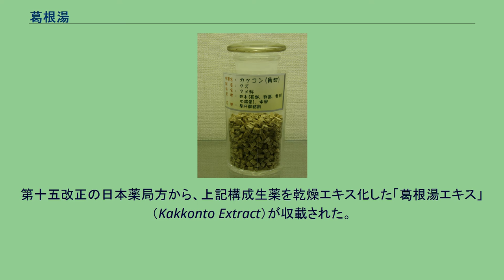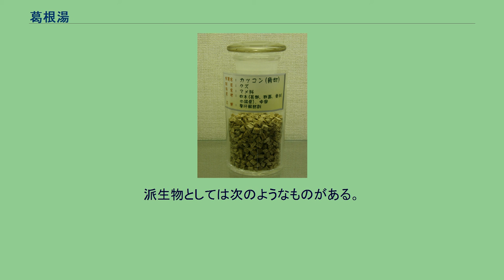葛根湯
葛根湯（かっこんとう）は、葛根や麻黄などを原料とする漢方方剤の一種。
出典は中国の古典医学書籍である『傷寒論』・『金匱要略』。
「葛」の文字を用い「葛根湯」と表記する場合もある。
葛根湯には、プエラリン、ダイゼイン、パエノフロリン、桂皮酸、グリチルリチン、エフェドリン、ギンゲロールが含まれている。
主要な活性成分は、エフェドリンおよびプソイドエフェドリンとされている。
葛根湯の主成分である葛根 基本方剤である桂枝湯（桂枝・芍薬・生姜・大棗・甘草）に葛根・麻黄を加えたものである。
桂枝湯と葛根湯両方とも発汗作用があるがその作用効果が異なる。
桂枝湯は発汗作用が弱い発汗薬で、これに強い発汗薬である麻黄を加え、より発汗作用を強化した発汗薬が葛根湯である。
また、葛根には鎮痛作用がありとくに首筋の凝りをとる作用があるとされる。
なお、虚証、寒証の人は葛根湯ではなく桂枝湯を用いる。
芍薬は漢方薬の代表的な鎮痛剤の一つ。
生姜・大棗は方剤全体の副作用を緩和する目的でペアで多数の方剤に使われる。
甘草には元来喉の痛みをやわらげる作用があるが配合されている量が少ないことからあまり効果が期待されておらず、副作用を緩和する目的で加えられたと考えられる。
原典には、葛根と麻黄を先に煎じ、後から他の生薬を加えてさらに煎じるとされている。
この方法は麻黄の主成分であるエフェドリンをより多く抽出することができる。
第十五改正の日本薬局方から、上記構成生薬を乾燥エキス化した「葛根湯エキス」（Kakkonto Extract）が収載された。
一つの研究は、「葛（Pueraria lobata）は、ALDH2の阻害剤であるため、二日酔いの解消のための生薬としては不適当であるように思われる」と結論付けている。
葛根湯を摂取した15〜30分後、飲酒者は交感神経機能の亢進を示し、この期間が風邪症候群の治療における重要な役割を果たしているかもしれない。
また、気道感染に対してよい効果を示すという研究例や、マウスにおいて食品アレルギー関連消化管症状を和らげるという研究例がある。
葛根湯医という言葉は上記の通り藪医者という意味合いと、漢方薬というのは数種類の薬剤を調合したものであるから、必要とあらば一つの処方でも取捨選択次第で何種類ものバリエーションが存在するため、それを使いこなせる知識を持った名医であるという意味合いの、2つの側面を持つ。
派生物としては次のようなものがある。